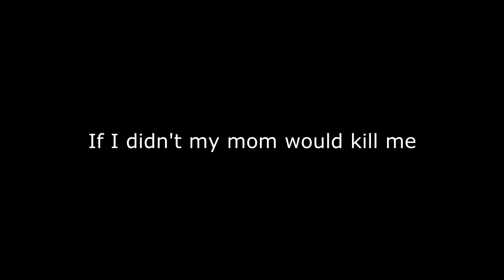C4 NERD PART 2! (BO2)